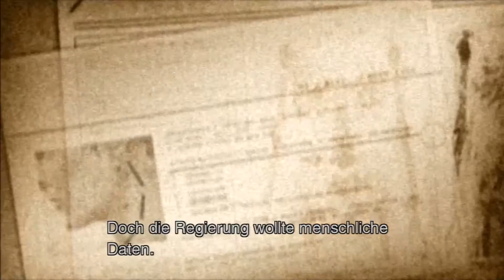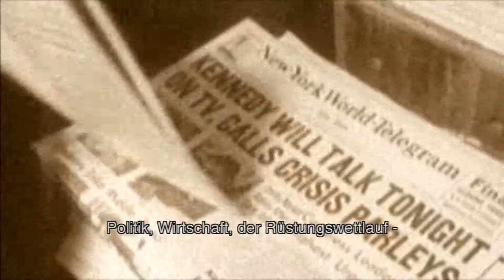METAL GEAR SOLID 3 ★SNAKE EATER★ #34 [HD60/Ger] - Der letzte Kampf | PS3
Der junge Soldat Naked Snake wird nach Russland geschickt um dem Sowjetischen Nuklearwissenschaftler Dr. Sokolov nach Amerika zu holen. Doch schon bald muss er erkennen das seine alte Mentorin The Boss Übergelaufen ist udn alles daran setzt, Snake an der erfüllung seiner Aufgabe zu hindern. Bei einem aufeinander treffen auf einer Brücke wird Snake von The Boss ins Wasser geschmissen, schwer Verletzt üblerbt Snake diesen sturz. Kurz darauf wird mit einem Davy-Crockett Sprengsatz eine Forschungseinrichtung zerstört um die Schuld Amerika anzuhängen. Eine später und noch nicht vollständig genesen muss Snake sich abermals aufmachen, wieder lautet seinAuftrag Sokolov zu retten und The Boss zu eliminieren. Nun bekommt er aber nicht nur mit The Boss zu tun, sonder auch mit ihrer Spezial Einheit, Oberst Volgin und dem Shagohod einer fahrbaren Nuklearabschussplattform. Bei seiner Mission wird Snake von EVA unterstützt, die sich in Volgins truppen eingeschlichen hat. Am Ende wartet der alles entscheidende Kampf zwischen The Boss und Snake, nur 1 kann Leben und nur 1 The Big Boss sein.

Lets Play Metal Gear Solid 3
Metal Gear Solid 3 Lets Play